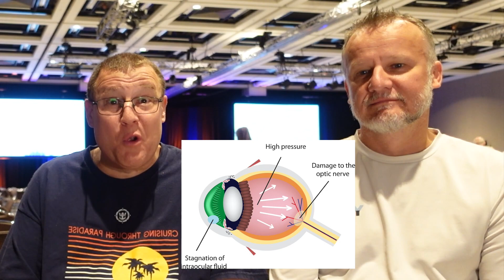GLAUCOMA TREATMENTS ask the EXPERT: youtube eyedoctor explains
This video features Dr Marc Myers and Dr. Andy Gurwood and the frequently asked questions (FAQ) and answers about what glaucoma is and the treatments for glaucoma.   Youtube eye doctor and optometrist Dr. Michael Nelson asks questions to these glaucoma experts.

Winnipeg Optometrist

Eye Clinics
Waverley Eye Care Centre, Winnipeg, Manitoba, Canada